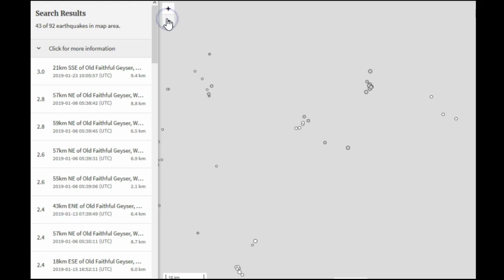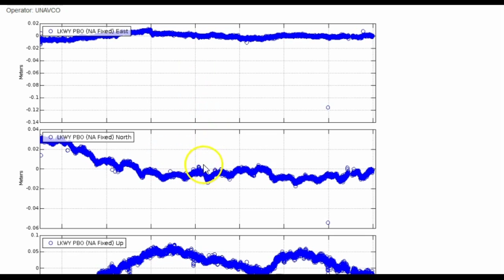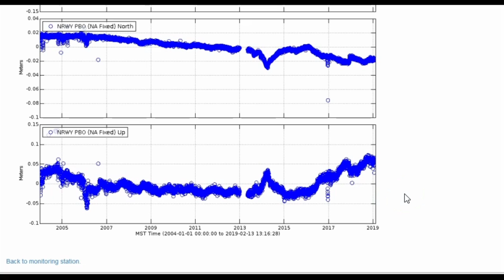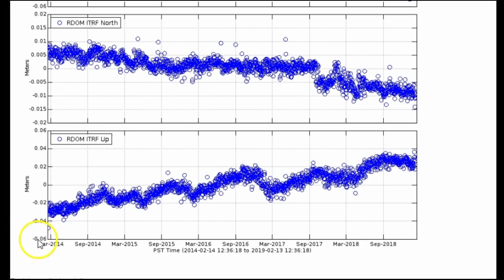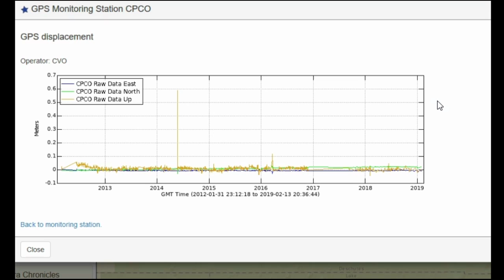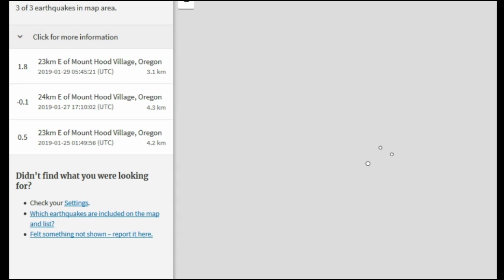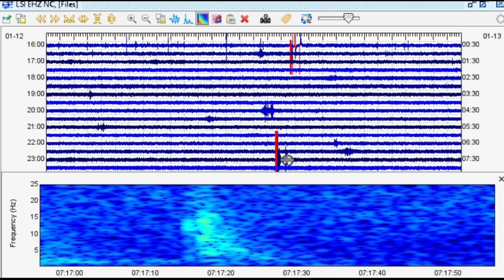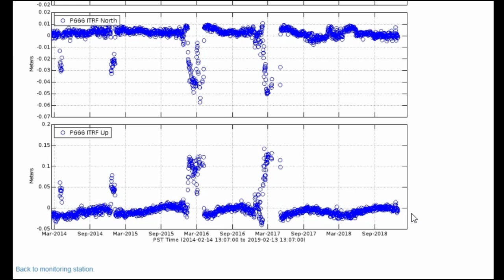Yellowstone, Long Valley, Newberry, and Many More Volcanoes Covered in January 2019 Update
Since this video is quite long, please skip to a part of interest by utilizing the parts section below. This is the monthly volcano update for January 2019. I know it is late. Sorry guys! I cover reported earthquakes, any major swarms, and ground deformation for 8 volcanoes: Yellowstone in WY, Long Valley in CA, Newberry Caldera and Mt Hood in OR, Mt Rainier and Mt St Helens in WA, and Mt Shasta and Lassen Peak in CA. Please check out my website for info on many swarms at Yellowstone and other areas of interest.

Parts:
00:01 – Intro
04:14 – Jan. 2019 seismicity, largest event, and other activity at Yellowstone Caldera
09:49 – Recent GPS deformation for Yelly
15:28 – Jan. 2019 seismicity for Long Valley Caldera/Largest event
17:50 – Recent GPS deformation for Long Valley
20:32 – Jan. 2019 seismicity for Newberry Caldera/Largest event
23:18 – Recent GPS deformation for Newberry
24:06 – Mt Rainier
26:53 – Mt St Helens
29:38 – Mt Hood
31:27 – Mt Shasta
33:12 – Lassen Peak
34:48 – Analyzing Lassen Peak largest event and another strange event that same day
38:46 – Lassen Peak GPS deformation
40:26 - Conclusion